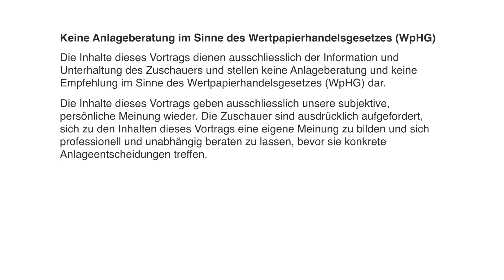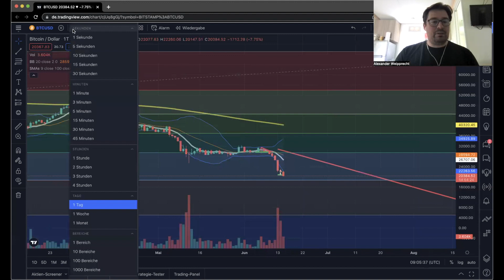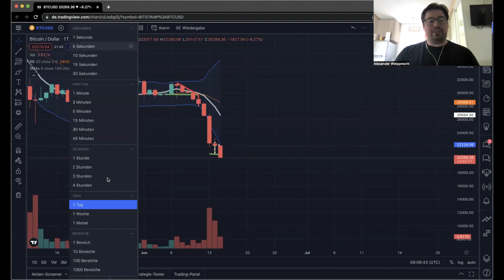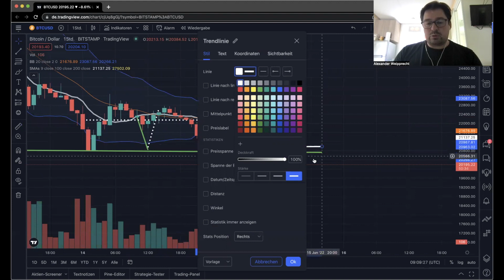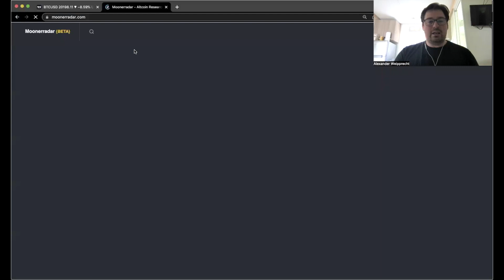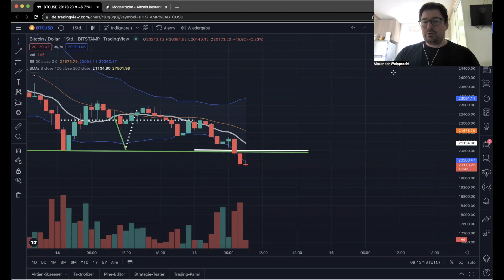WARUM BITCOIN WEITER FALLEN KÖNNTE...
In meinem zweiten Video aus meinem Urlaub gehe ich kurz und knapp auf die aktuelle Marktlage und auf einen möglichen Short Trade bei Bitcoin ein. Viel Freude mit dem Video. Liebe Grüße Alex